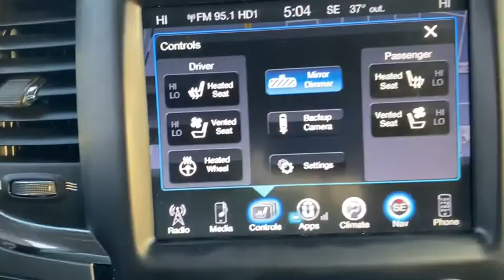2017 Ram 1500 Germantown, Bethesda, Columbia, Silver Spring, Gaithersburg MD P15374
Used 2017 Ram 1500 available in Gaithersburg, Maryland at King Buick GMC Mitsubishi. Servicing the Bethesda, Columbia, Silver Spring, Germantown, MD area.
2017 Ram 1500 Night 4x4 Crew Cab 57 Box - Stock#: P15374 - VIN#: 1C6RR7MT6HS727824

16200 S. Frederick Rd

Contact King Auto today for information on dozens of vehicles like this 2017 Ram 1500 Night. Is it possible to fall in love with a vehicle? It is when your vehicle is as prestige as the Ram 1500. Do you encounter heavy snow rain or mud when driving? No problem. With this vehicle youve got the power of 4WD to help you overcome the toughest terrain. More information about the 2017 Ram 1500: The Ram 1500 already offered truck buyers a whole host of reasons to consider it with powerful Hemi V8 availability coil-over rear suspension and innovative storage solutions. With some very effective upgrades in key areas -- namely increased chassis strength improved base engine power as well as diesel efficiency and more intuitive interior ergonomics. The Ram raises the bar for full-size trucks. This model sets itself apart with Ram-Box bed-side storage increased fuel efficiency Multiple model configurations to suit all needs ample available V8 power with improved V6 and EcoDiesel V6 and user-friendly cabins